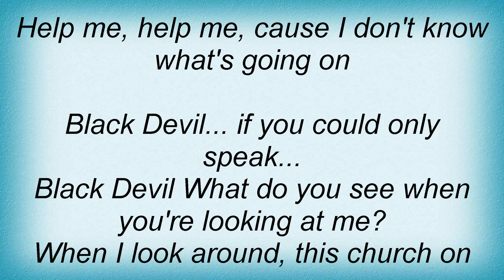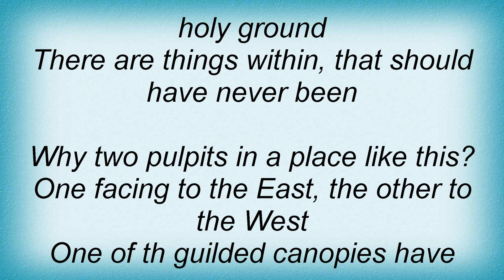King Diamond - Black Devil Lyrics